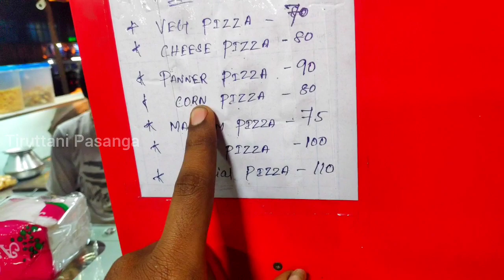First time My Mom Eating Pizza / Happy Moments / அம்மாவின் முதல் பீட்ஸா அனுபவம் / Tiruttani Pasanga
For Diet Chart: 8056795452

அம்மாவின் முதல் Pizza சாப்பிடும் அனுபவம் ரொம்ப மகிழ்ச்சி நீங்களும் இது போன்று செய்யுங்க வாங்கி கொடுங்க உங்க அம்மாக்கு.

Paleo Diet Tamil 30 Days Challenge Intro Come to Join Us Ready to Start Your Paleo Diet

Paleo Diet Tamil EP 6 முழு விளக்கம் ஒரே வீடியோவில் / 100% Proof / World Best Weight Loss Diet

Paleo Diet Tamil EP 5 / Veg & Non Veg Diet Chart / Age 15 to 50 Above Paleo Diet Full Explanation

Paleo Diet Tamil EP 4 Own Diet Chart Prepare / what is Paleo food Items and Meal Plans

Paleo Diet Tamil EP 3 / Why we get Fat / How to Reduce Body Weight in Paleo